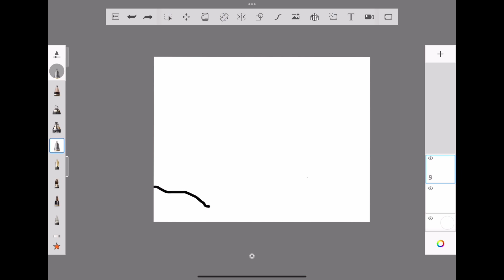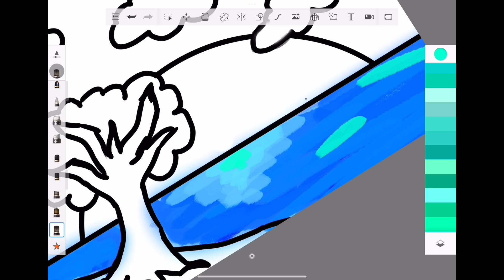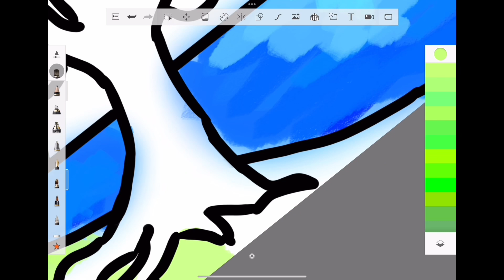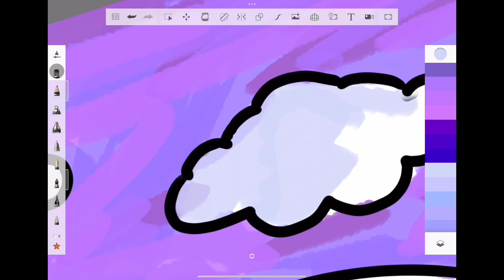Watch me draw: episode 10